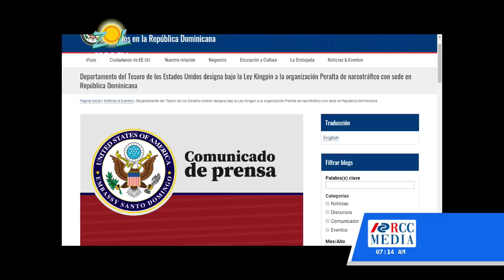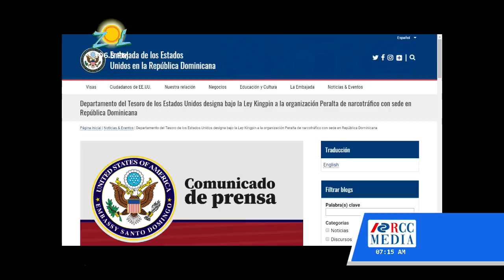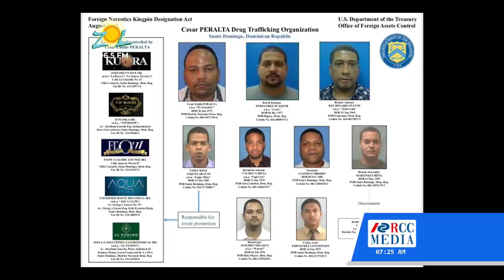Julio Martínez revela hubo una filtración del operativo de captura de Cesar el Abusador